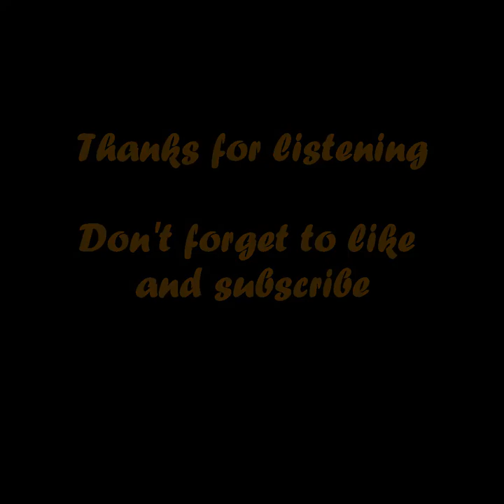Peace | Joshua Manfield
Title: Peace
Artist: Joshua Manfield
Album: Lullaby For Birds

~Lyrics~
Sober all morning
Don't recall the break of the day
It's all far too human to
Live and expire
For God to take seriously

So I'd dig
Deeper than
Any man's
Ever known
Way down
'Til the sun's out of sight
Far as history goes, we have
Buried the loved
But how far down
Does peace lie

Before long she'll appear
Dressed to the nines with the
Bluest of eyes
Smiling from ear to ear
She bites her lip gently
As she holds her palm to the stars
She'll write off your lies
For forgiveness in kind
If you'll forget who you are

But I'd dig
Deeper than
Any man's
Ever known
Way down
'Til the moon's left behind
Buried the loved
Does peace lie

I promised a body
In a cold, unnatural light
Back in the days
I'd afforded myself
The luxury of suicide
She wouldn't be breathing
Were it not for the
Sake of the son
I can't leave her side
Whilst her killer's alive
I swear that
As soon as I'm done

I will dig
Deeper than
Any man's
Ever known
Way down
Far as history goes
We have buried the loved
Does peace lie